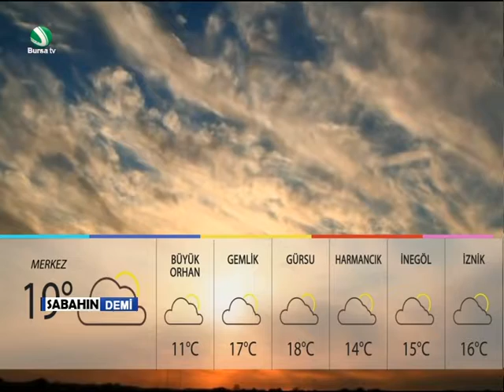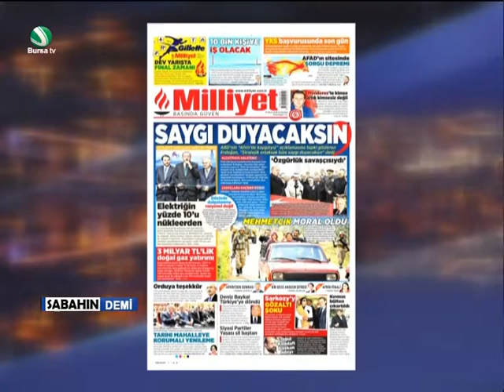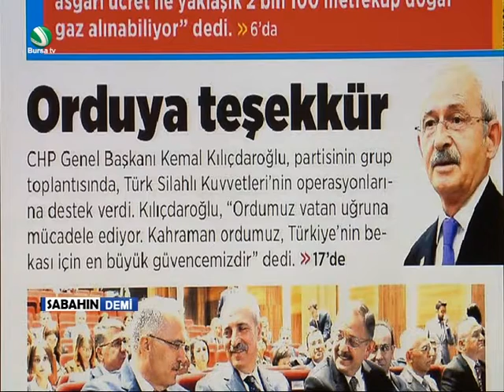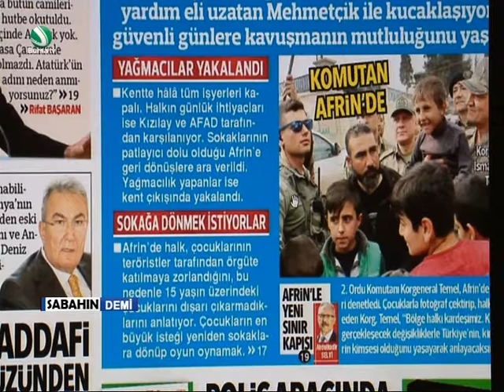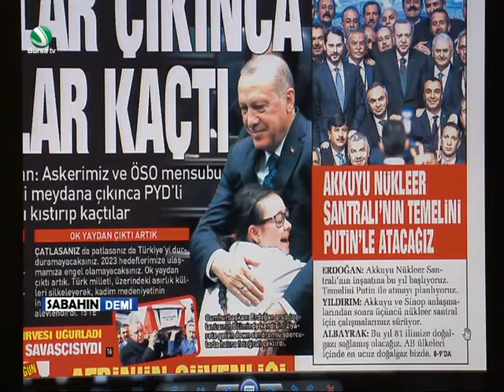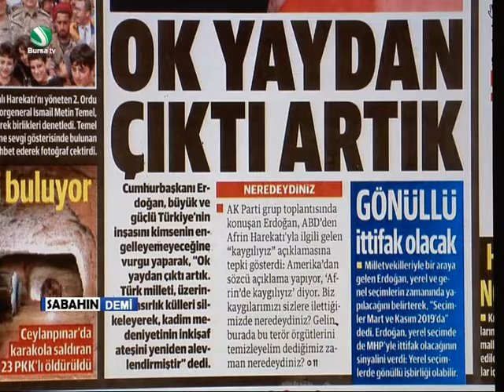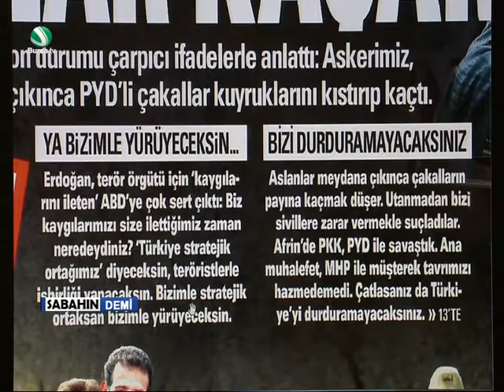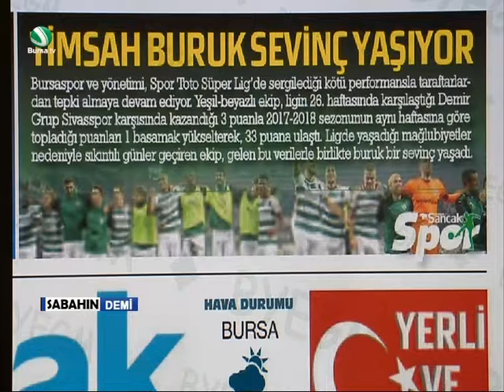Mahmut Yayla ile Sabahın Demi 21 Mart 2018